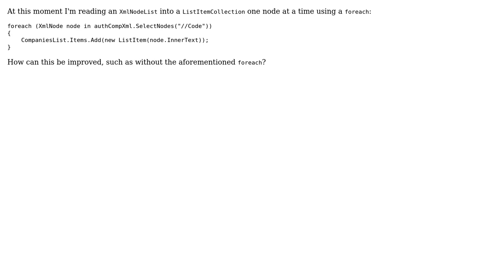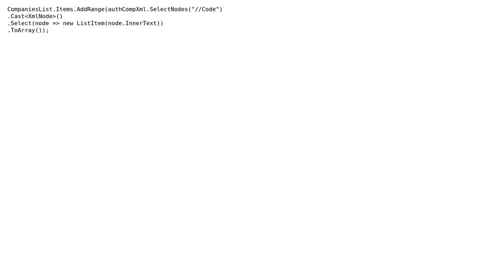Code Review: XmlNodeList to ListItemCollection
With thanks & praise to God, and with thanks to the many people who have made this project possible! | Content (except music & images) licensed under CC BY-SA | Music | Images & others | With thanks to user Wim Ombelets user Jamal user almaz and the Stack Exchange Network Trademarks are property of their respective owners. You are responsible for your own actions.